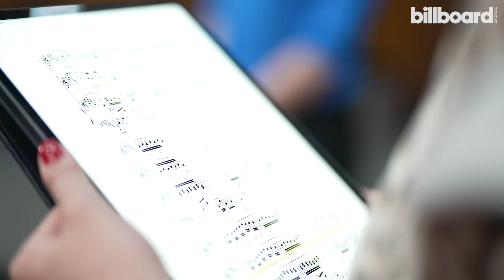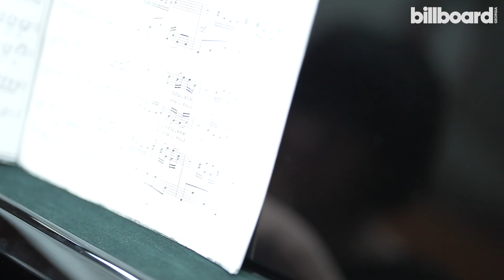"ყვავილების დუეტის" ჩაწერა ოპერიდან "ლაკმე" - Recording "Flower's duet" from the opera "Lakmé"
სოფია მჭედლიშვილი - სოპრანო, ირინა შერაზადიშვილი - მეცოსოპრანო, ნათია აზარაშვილი - კონცერტმაისტერი
Sofia Mchedlishvili - Soprano, Irina Sherazadishvili - Mezzo-soprano, Natia Azarashvili - Accompanist